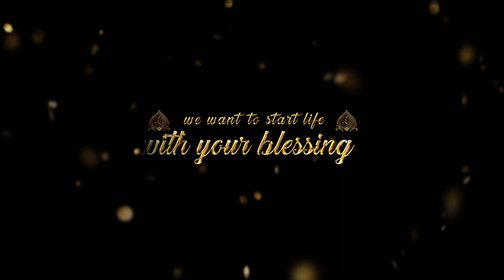Gayatree + Avinash Wedding INVITATION 2023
Team : Royalshot Photography
Photographer : Kiran Kumar dash
 Video editor:  & Gaurango (Rocky) , Kiran Kumar Dash
Best supporters : Kalish , vicky , Ankit , Gopal , happy prince , ramesh sahu